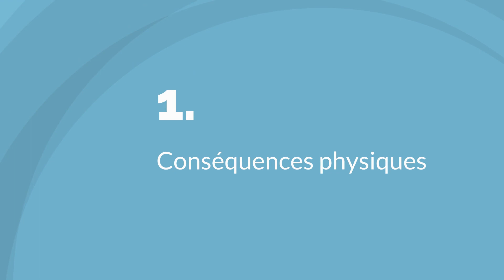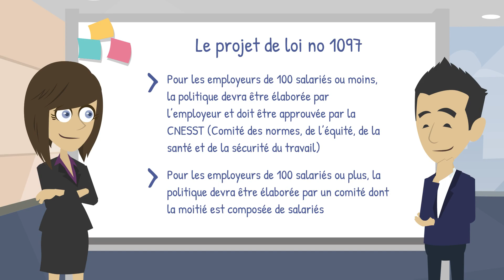Le droit à la déconnexion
Demeurez-vous en contact avec le travail pendant vos vacances?

Cette semaine, dans la minute de formation: «Le droit à la déconnexion» nous allons nous familiariser avec les implications du droit à la déconnexion.

Un sondage mené en 2015 par l’Ordre des CRHA révèle que « 2 travailleurs sur 5 demeurent en contact avec le travail pendant leurs vacances d’été, » que ce soit pour des raisons intrinsèques au travail ou par intérêt personnel. (SOURCE

En effet, nous voyons de plus en plus des employés qui ont de la difficulté à se déconnecter de leur travail, surtout puisque les téléphones intelligents et les tablettes sont utilisés autant pour le travail que dans la vie personnelle.

Cependant, une hyperconnexion entraîne plusieurs conséquences :

• Conséquences physiques – troubles de sommeil, obésité, maladies cardiaques, troubles musculosquelettiques, etc. ;
• Conséquences psychologiques – anxiété, stress, détresse psychologique, etc. ;
• Conséquences sociales – tensions familiales, isolement, diminution de la qualité des relations interpersonnelles, etc.

Le projet de loi no 1097 : Loi sur le droit à la déconnexion vise à limiter le temps que passe un employé à être connecté en dehors des heures du travail. Les employeurs seront obligés à établir une politique de déconnexion – ils devront définir les périodes hebdomadaires durant lesquelles l’employé aura droit à une déconnexion totale de la communication liée au travail. De plus, des règles devront être mis en place afin de gérer le temps mis sur l’utilisation des outils de communication en dehors des heures de travail.

Le projet de loi exige que :
• Pour les employeurs de 100 salariés ou moins, la politique devra être élaborée par l’employeur et doit être approuvée par la CNESST (Comité des normes, de l’équité, de la santé et de la sécurité du travail) ;
• Pour les employeurs de 100 salariés ou plus, la politique devra être élaborée par un comité dont la moitié est composée de salariés.

En terminant, l’employeur peut mettre en place des mesures complémentaires aux exigences du projet de loi, telles que :
• Une sensibilisation sur la gestion du temps ;
• Des outils qui limitent l’accès (par exemple, programmer une réponse d’absence, un système de renvoi de message si un appel est reçu en dehors des heures du travail) ;
• Fermeture des serveurs après les heures du travail ;
• Une formation sur l’utilisation efficace des outils ;